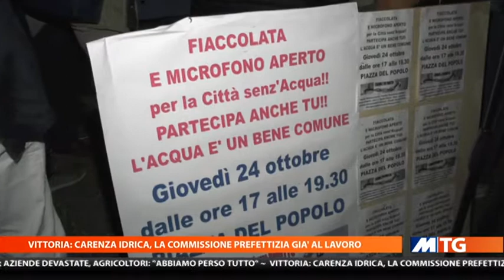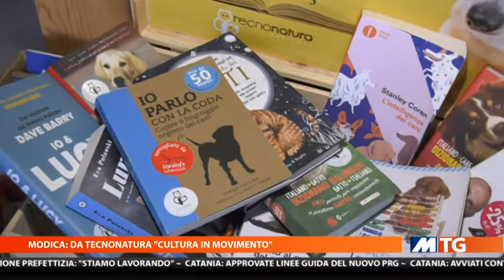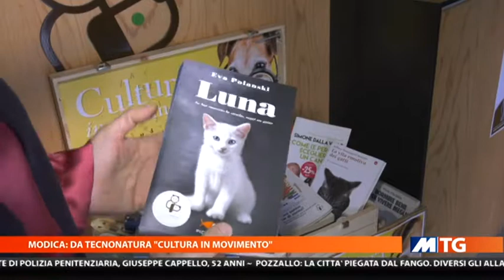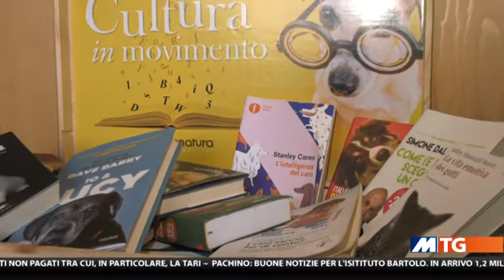MTG 20:30 DEL 26-10-2019